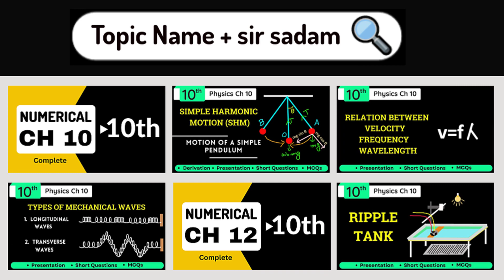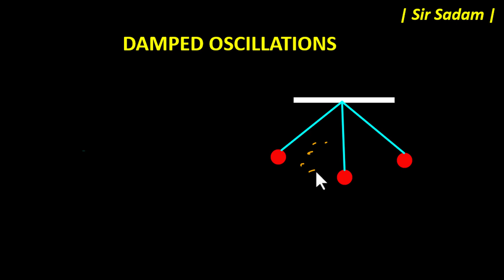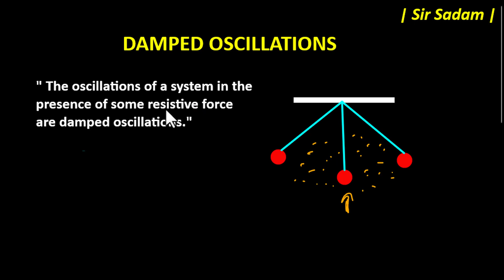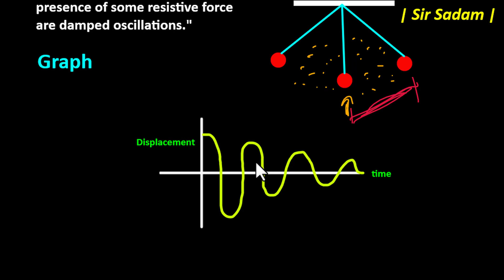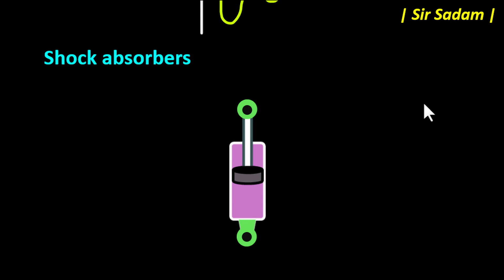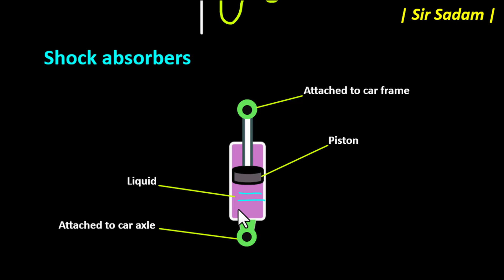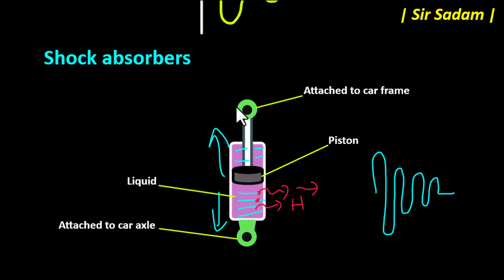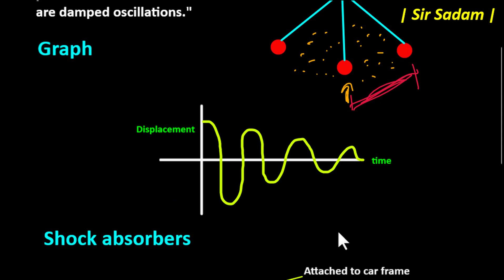Damped Oscillation Class 10 Physics in Urdu/Hindi | Shock Absorbers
Students we will discuss

Damped Oscillation Explained in Urdu/Hindi: Class 10 Physics Made Easy
This video is your complete guide to understanding Damped Oscillations in Urdu/Hindi!

Learn:

What are Damped Oscillations and how do they differ from Simple Harmonic Motion?
Types of Damping and their impact on amplitude and frequency.
Real-world examples of Damped Oscillations Shock Absorbers in action.
Applications of Damped Oscillations in various fields like mechanics
Important MCQs, Short Questions, and Long Questions for your Class 10 Physics exams.
This video is perfect for:

Class 10 students preparing for their Physics exams.
Anyone curious about the science behind vibrations and damping.
Urdu/Hindi speaking learners looking for clear and concise explanations.